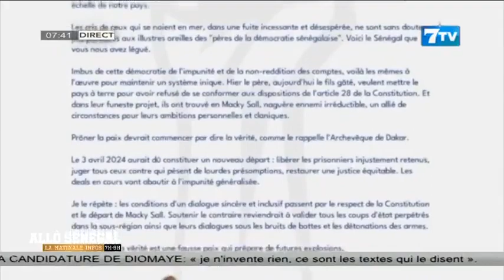Allô Sénégal - la Matinale Infos du Mercredi 14 Février 2024: À la loupe de l'Actualité Politique